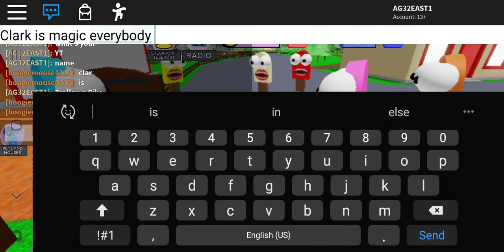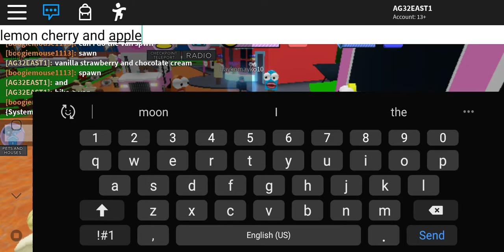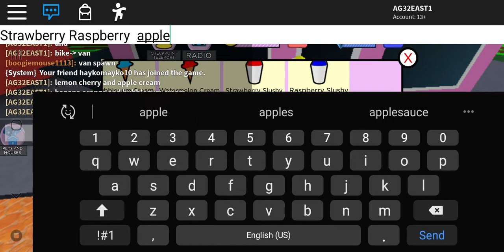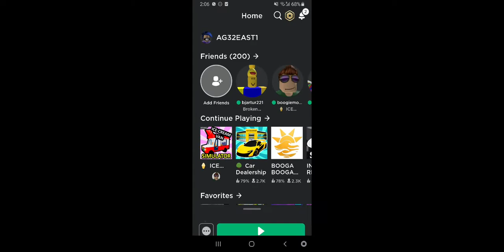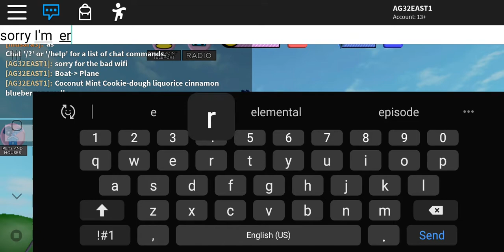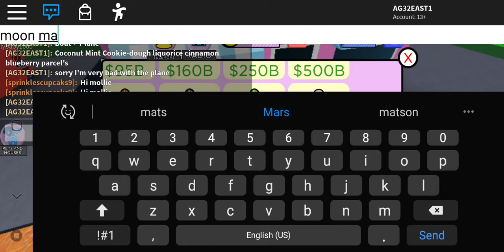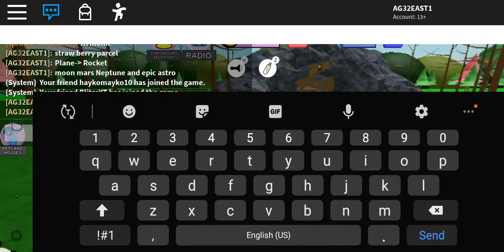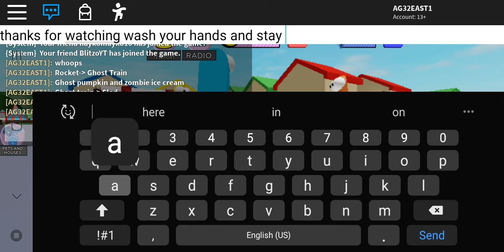Ice cream van simulator all ice cream and equipment. Part 2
ICE CREAMO